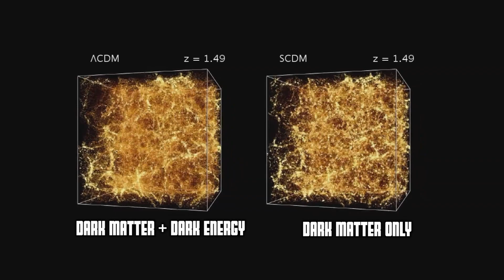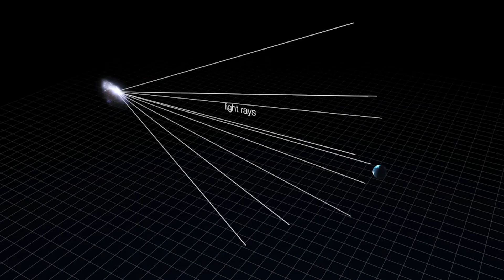Clusters of galaxies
This weeks video is a no-brainer - it's what I work on - clusters of galaxies

Media credits:
Abell 1689: ESA/Hubble (M. Kornmesser & L. L. Christensen)
Abell 370: NASA, ESA and the SM4 ERO Team
Large scale structure: Eagle simulations
Dark matter / Dark energy simulations: Hartlap
Cluster lensing: ESA/Hubble/Calcada
Cluster lensing: ESA/Hubble/Kornmesser
Bullet cluster: NASA/CXC/CfA/Markevitch/NASA/STScI/ESO/WFI/Magellan/U.Arizona/Clowe
MACS clusters: X-ray: NASA/CXC/Ecole Polytechnique Federale de Lausanne, Switzerland/D.Harvey & NASA/CXC/Durham Univ/R.Massey; Optical & Lensing Map: NASA, ESA, D. Harvey (Ecole Polytechnique Federale de Lausanne, Switzerland) and R. Massey (Durham University, UK)